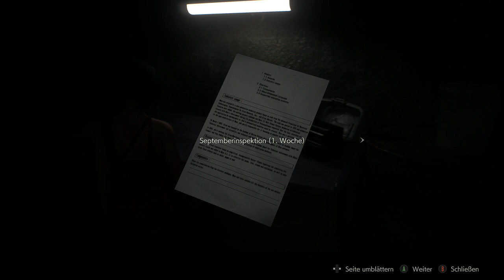Let`s Play RESIDENT EVIL 2 REMAKE Part 10: Infizierter Alligator und SEXY Ada auf Hacker-Mission!